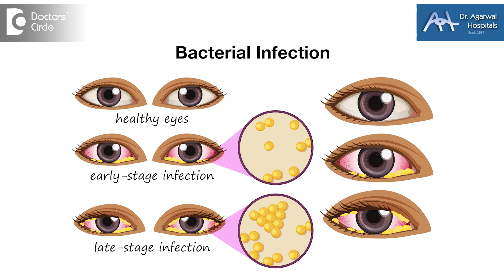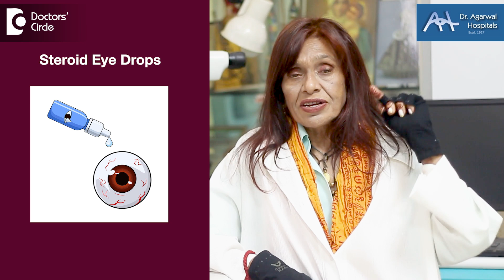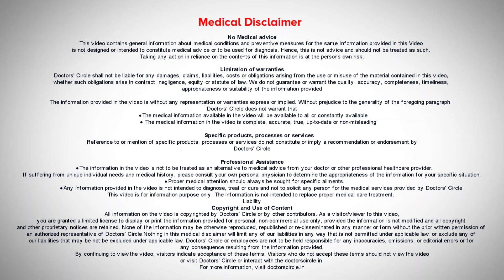How to get rid of RED EYES?| Bloodshot Eyes | Conjunctivitis -Dr.Sunita Rana Agarwal|Doctors' Circle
Dr. Sunita Rana Agarwal | Phone 📞 : (Online & in-person appointment can be booked online or by call) | Registration No: 36478 Karnataka Medical Council, 1993
Consultant Ophthalmologist | Dr. Agarwal Hospitals, Shanti Nagar, Bengaluru, India
Some of the most common causes of red eye is infection, allergy, foreign body, glaucoma. These are the most important. However there can be so many so many others like blepharitis and so many other reasons as well. Here we're going to only be talking about. First thing that we need to make sure about is acute catarrhal conjunctivitis or we call it ACCO or conjunctivitis or red eye. Some places we also call it Madras eye or wherever it became more popular we started calling it with that that. Many times red eye that came during spring or in the rainy season we actually exhausted all the antibiotics of our city. This has not happened just once or twice that's why I'm trying to tell you about red eyes. So we can prevent it rather than try to treat it . This is called conjunctivitis and here infection is the cause. One of the most important ways to prevent any of these infection, foreign body, allergy is when you come from outside wash your hands, wash your face, wash your eyes. Keep your eyes open and wash your eyes so that all that elements that can produce all these things have been washed out. Second if your eye is sticking together in the morning that means it is an infection and most likely bacterial you will need to visit an eye doctor you will need to start an antibiotic eye drop and ointment. However when it is allergy then we don't need the antibiotic, we need steroids so there's a big big difference here if it's infection no steroid if there's no infection if it's an allergy definitely steroid or non-steroidal anti-inflammatory. But the tip of the pyramid is still dryness of the eye. Why do these things come because our eyes are too dry? environmental pollution whatever name you want to give it this dryness. We can treat to some extent by taking OTC drugs from from the counter called artificial tears and using a night cream at night. So we put little cream on our fingertips and massage the lash margins. This way we're able to take care of allergies and infections if we learn to wash our face and eyes we've also taken care of foreign body. For the rest of it you will need an eye doctor. When all these situations like glaucoma comes in then we need to go to gene therapy because here we can treat the glaucoma with gene therapy. Take one drop of blood, own DNA and Fetal stem cells as injections we are able to remove glaucoma.